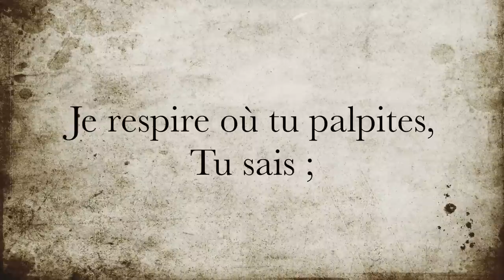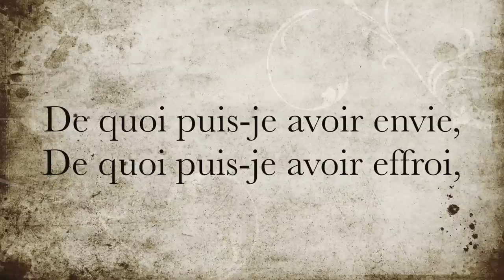La minute de poésie : Je respire où tu palpites [Victor Hugo]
Voix : Michael Mansour
Graphisme & Montage : Robert Chidiac

Je respire où tu palpites,
Tu sais ; à quoi bon, hélas !
Rester là si tu me quittes,
Et vivre si tu t'en vas ?

A quoi bon vivre, étant l'ombre
De cet ange qui s'enfuit ?
A quoi bon, sous le ciel sombre,
N'être plus que de la nuit ?

Que veux-tu que je devienne
Si je n'entends plus ton pas ?
Est-ce ta vie ou la mienne
Qui s'en va ? Je ne sais pas.

L'amour fait comprendre à l'âme
L'univers, sombre et béni ;
Et cette petite flamme
Seule éclaire l'infini

Sans toi, toute la nature
N'est plus qu'un cachot fermé,
Où je vais à l'aventure,
Pâle et n'étant plus aimé.

De quoi puis-je avoir envie,
De quoi puis-je avoir effroi,
Que ferai-je de la vie
Si tu n'es plus près de moi ?

Que dirai-je aux champs que voile
L'inconsolable douleur ?
Que ferai-je de l'étoile ?
Que ferai-je de la fleur ?

Que dirai-je au bois morose
Qu'illuminait ta douceur ?
Que répondrai-je à la rose
Disant : " Où donc est ma soeur ?"

J'en mourrai ; fuis, si tu l'oses.
A quoi bon, jours révolus !
Regarder toutes ces choses
Qu'elle ne regarde plus ?

Que ferai-je de la lyre,
De la vertu, du destin ?
Hélas ! et, sans ton sourire,
Que ferai-je du matin ?

Que ferai-je, seul, farouche,
Sans toi, du jour et des cieux,
De mes baisers sans ta bouche,
Et de mes pleurs sans tes yeux !

Victor Hugo, Les Contemplations